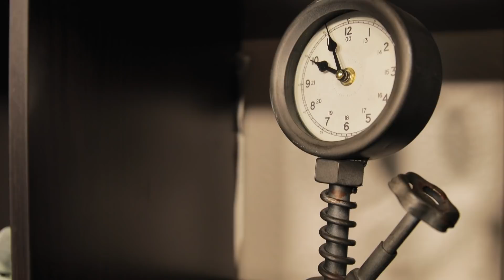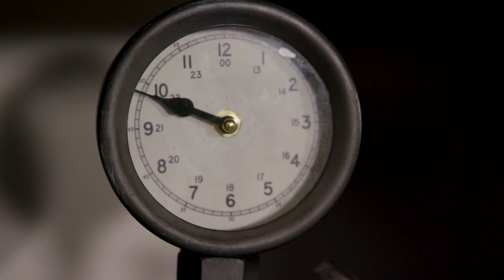A Powerful Interview with Everett Brown - Overcoming Addictions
If you would like to sign up for our daily devotional bringing you hope and inspiration, please go to this link: